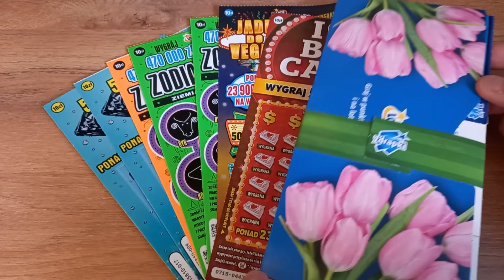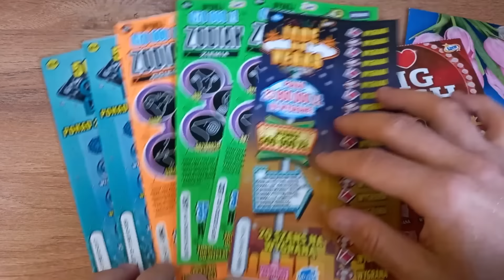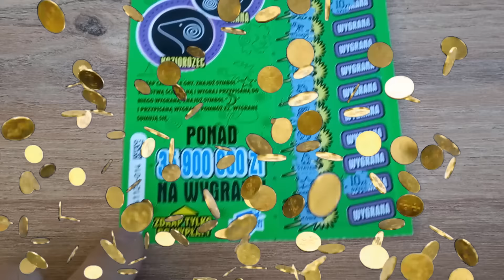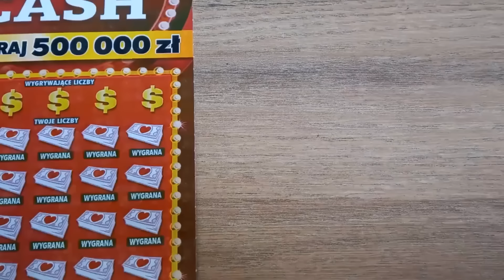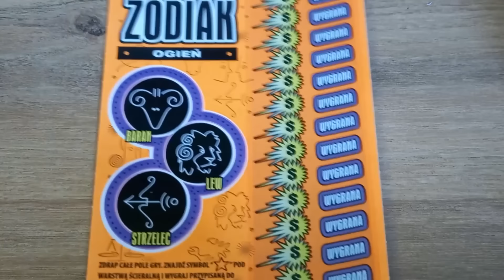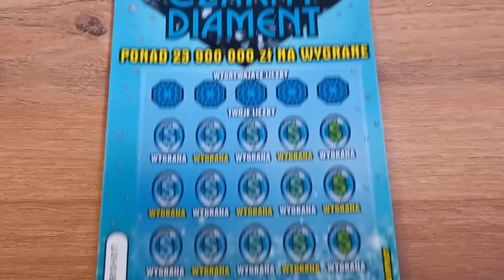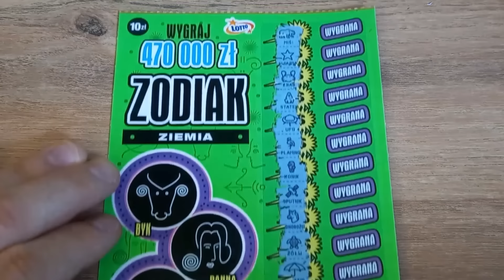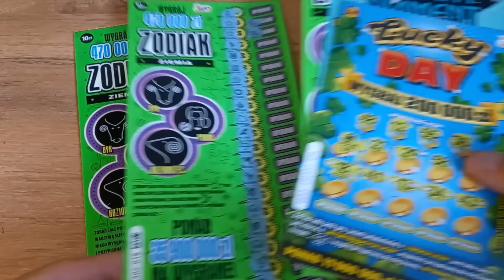Zdrapki Lotto 🎲 Tego się nie spodziewałem! 😱 Kolejne super prezenty! 😍🎁